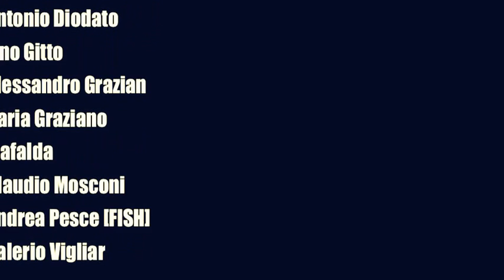Capodanno2014_Party Hall_Angelo Mai_CinematicaOrchestrinaBluemotion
Ci prepariamo al...
 Party Hall Rock'n'Roll
[il ballo delle colonne sonore]
Angelo Mai Altrove Occupato, Venere
capodanno 2014
Cinematica Orchestrina Bluemotion
con Lorenzo Corti, Cristiano De Fabritiis, Sylvia De Fanti, Gianluca De Rubertis, Antonio Diodato, Lino Gitto, Alessandro Grazian, Ilaria Graziano, Mafalda, Claudio Mosconi, Andrea Pesce [FISH], Valerio Vigliar
e poi selezioni cinematiche di Bob Corsi

"Credo che il posto sia questo -- sono io che ti ho trovato, o tu hai trovato me?"

[David Byrne - This must be the place]

Cantiamo il passaggio, la notte in cui i numeri cambiano.
Lo facciamo nel posto che amiamo, quello in cui ci sembra possibile guardare indietro verso il passato per poi con occhio più lucido mirare al futuro.
Accogliamo il nuovo anno nel luogo in cui stiamo crescendo o semplicemente dove stiamo riuscendo a invecchiare senza diventare adulti.
Lo facciamo ancora nella hall che abbiamo inventato, nell'albergo a nessundove in cui celebriamo il nostro amore per il cinema.
Alla paura del vuoto rispondiamo con le colonne sonore.
Ma non ci basta, la paura non ci piace, vogliamo dare all'arrivo del nuovo anno il carattere gioioso di un urlo liberatorio. Come? Col rock'n'roll.
Perché il rock'n'roll è proprio questo: un urlo, uno slancio che dal passato rompe i limiti del presente e ha il coraggio rivoluzionario di fare un salto verso ciò che non conosciamo ancora.
Proprio per questo la Cinematica Orchestrina Bluemotion ha scelto di dedicare la serata di capodanno a questo linguaggio e all'uso che diverse cinematografie ne hanno fatto.
Dall'Elvis Presley di Speedway a Jailhouse Rock dei Blues Brothers, dai Rolling Stones in Full Metal Jacket a Woo Hoo in Kill Bill. E poi i Clash scelti da Scorsese per "Al di là della vita", fino alla passione per il punk, il rock e i Sonic Youth di Olivier Assayas.
Infine le ispirazioni rock'n'roll di Wong Kar Wai -- di cui capirete se non rispetteremo le riscritture in mandarino!

Contro la paura e la tristezza, vi aspettiamo al Party Hall!
Rock'n'roll, Roll'n'rock, and Love...willtearusapart, again...and again...and again...

Cinematica Orchestrina Bluemotion